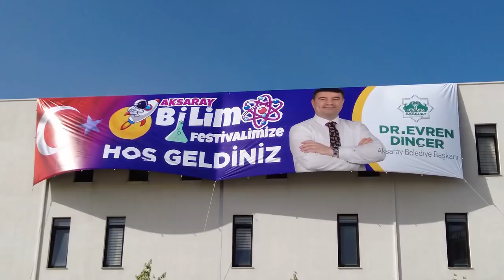Tüm hazırlıklarımızı tamamladık. ✅😎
Savunma Sanayimizin göz bebeklerinden bilim çadırlarına, Tubitak'tan Turksat'a, Jandarma Genel Komutanlığından, Emniyet Genel Müdürlüğüne herkes yerini aldı. 💂🏻‍♂️👮🏻‍♂️🚨🚀🇹🇷
BilimFestivali'mize herkesi bekliyoruz. 🙋‍♂️